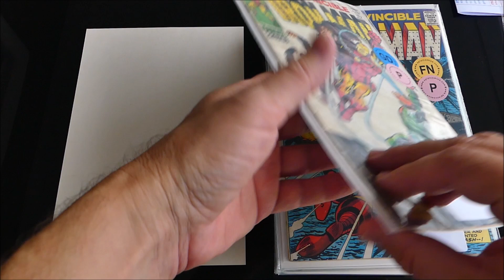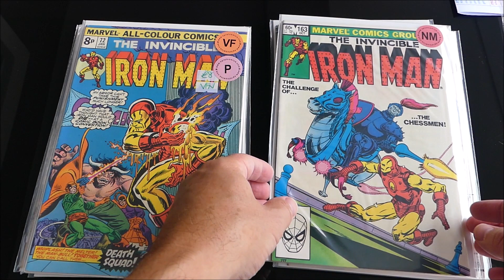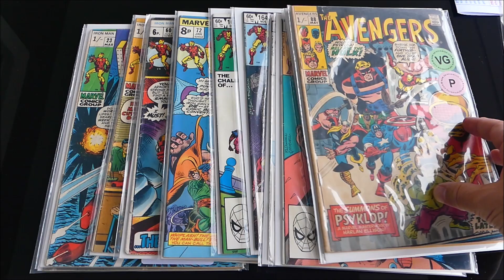Iron Man Silver Age haul - Comic collection #16 | Unboxing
Unboxing some cool old IRON MAN (and AVENGERS) comics.

Embrace by Sappheiros - chill instrumental